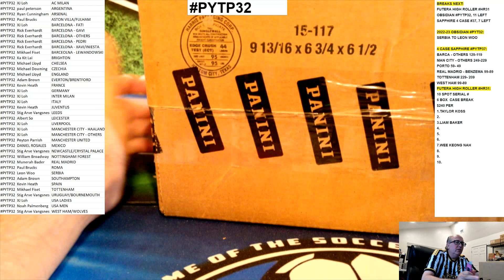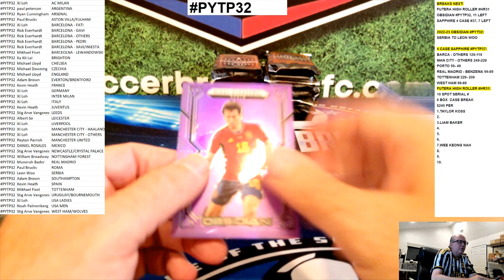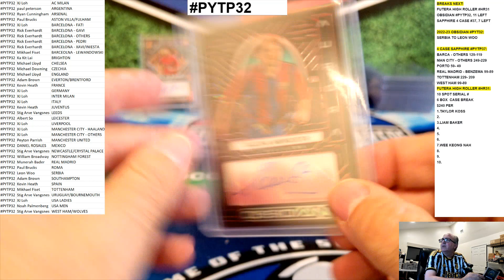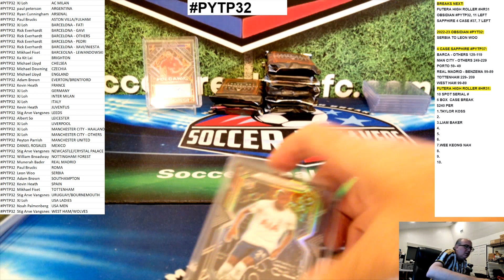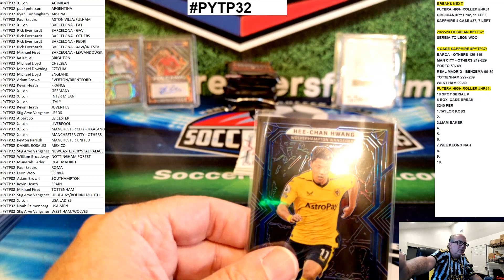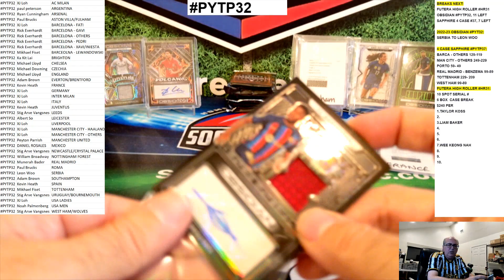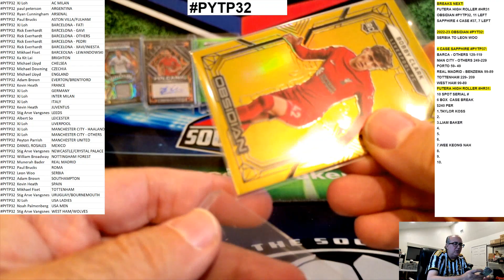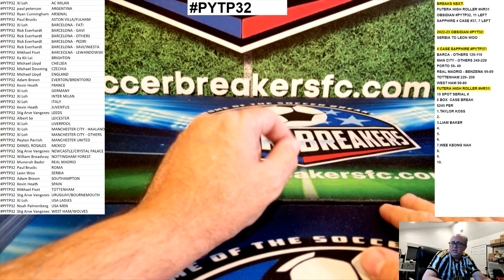2022-23 PANINI OBSIDIAN SOCCER 12 BOX, PICK YOUR TEAM/PLAYER CASE BREAK PYTP32 (SOCCER BREAKERS FC)